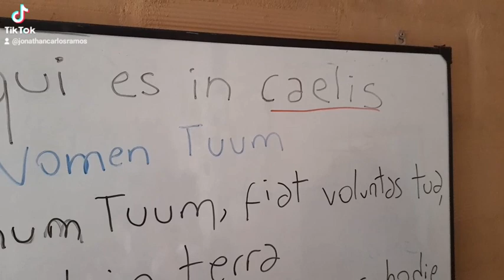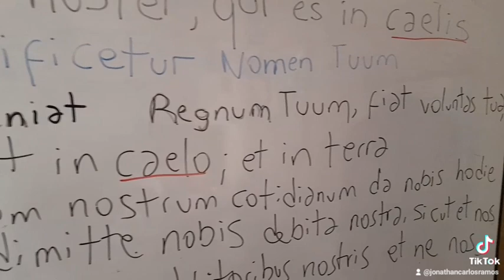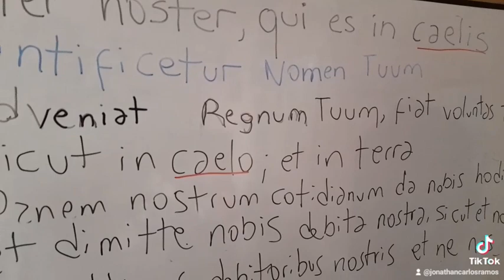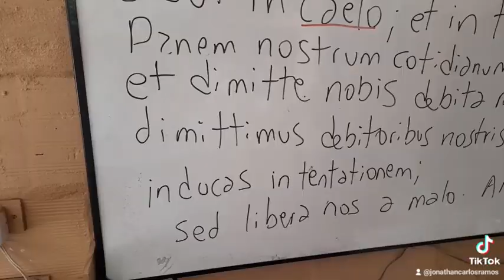Aprendiendo el Padre Nuestro en Latin